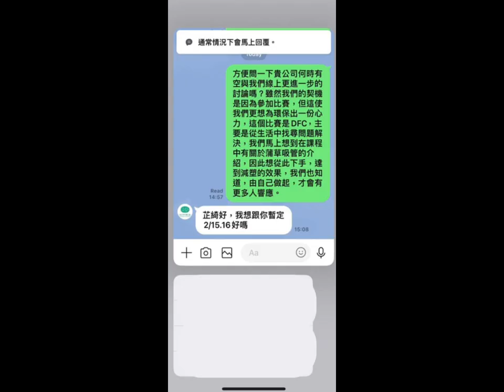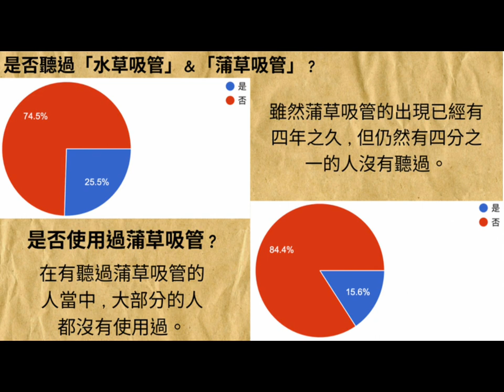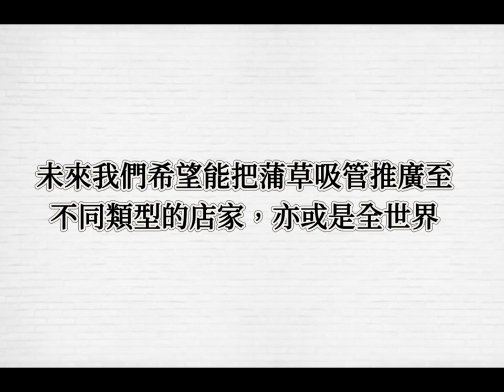CHI 20240254 你可以做更好的選擇—蒲草吸管推廣計畫